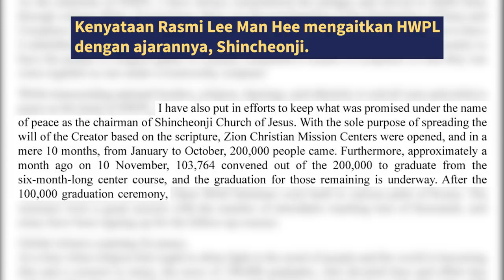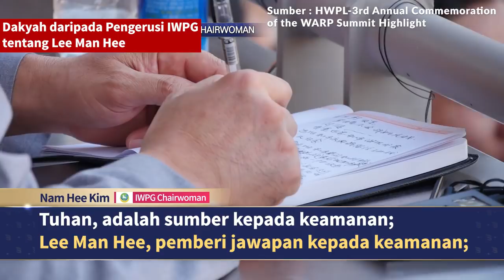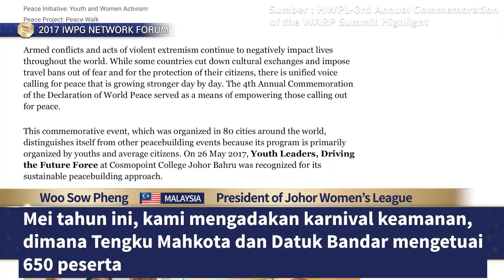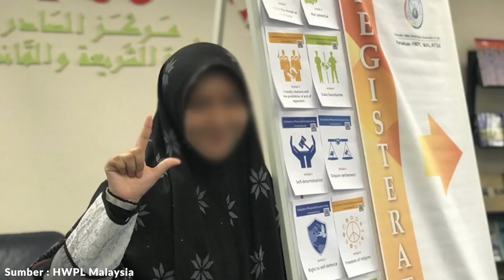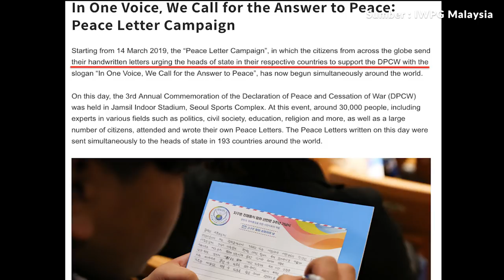MENJAWAB TUDUHAN : HWPL Ada Kaitan Dengan Kristian Shincheonji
TERKINI MENJAWAB TUDUHAN: Bukti Pertubuhan Keamanan HWPL Ada Kaitan Dengan Kristian Shincheonji

Ada dibuat laporan polis dan menuduh kami menfitnah mereka. MOHON SAHABAT SEMUA NILAI KESELURUHAN VIDEO INI PENDEDAHAN INI.